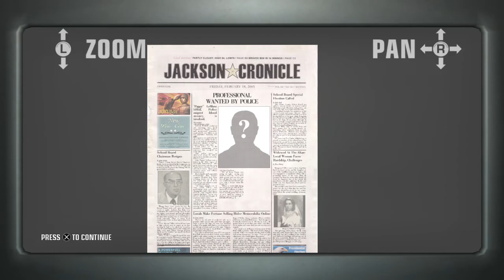Hitman_ Blood Money HD (PS4) - Mission 08 Till Death Do Us Part (Pro)